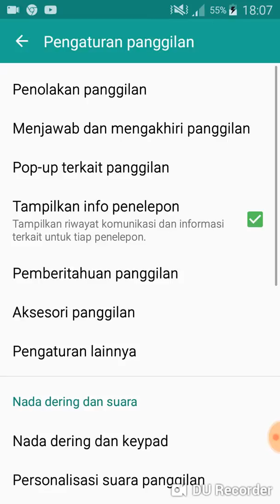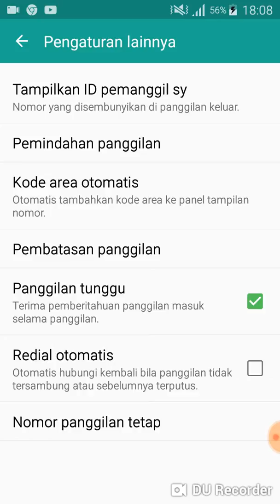Cara menyembunyikan nomer id hp sendiri saat mau bertelfonan